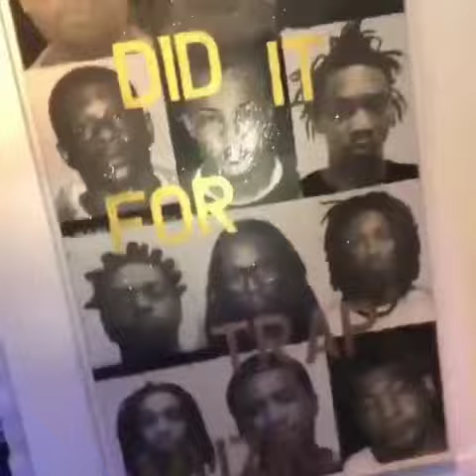T.I. Trap Music Art Museum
CThaGod: How would explain it to someone that say you are glorified drug dealing or celebrating the drug culture?

TI: We’re celebrating the fact that we overcame it, that’s like a old Vietnam war vet ya what dig I’m saying and they make museum about about the Vietnam war, you’re not glorifying murder. You’re not glorifying going to a country killing strangers for no reason. You’re celebrating the fact you survived it because the fact you know so many lives were lost, so many families were destroyed and we survived this, we overcame it, we made the best out of it for experiences, sending them into music, creating a new standard for a our families to live forever— That’s our right to do because that was our pain and our suffering and it didn’t break us and how we celebrate that is our business. T.I new album Dime Trap is out now! Interview Via Breakfast Club